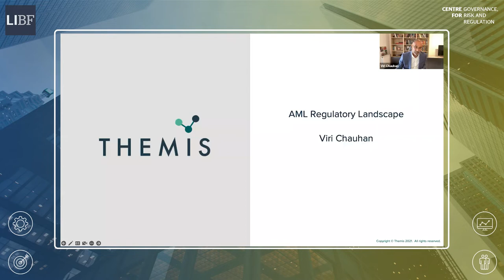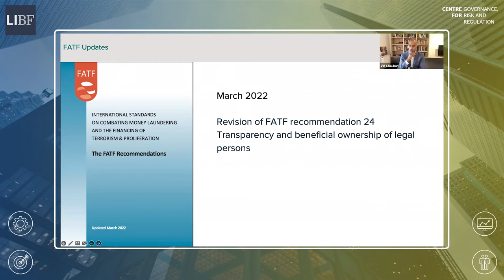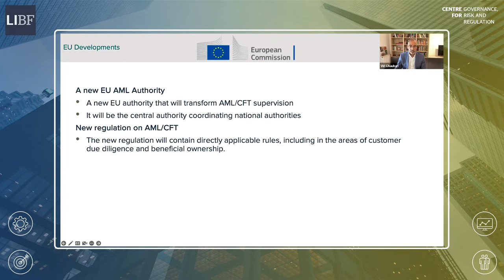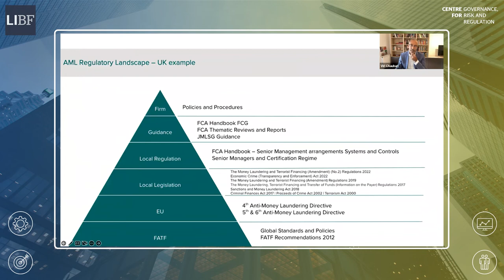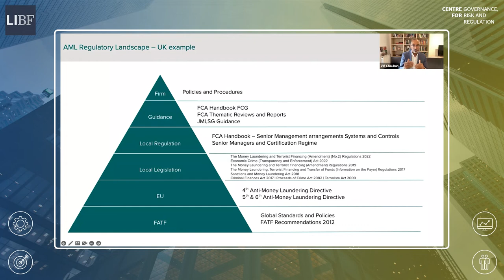Financial institutions, financial crime and regulation | LIBF Webinar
Speakers:
Derek Leatherdale, Managing Director, GRI Strategies
Dr Viri Chauhan , Managing Director , Themis
Katarina Cook, Fund Manager, Brewin Dolphin
Andrew Cunningham, Chair of the Editorial Board, Centre for Governance, Risk and Regulation

Financial institutions, financial crime and regulation - New priorities for directors and managers as they respond to regulatory pressure

Financial institutions are under more pressure than ever to ensure that they aren't used by financial criminals to launder money, finance terrorism, or facilitate other criminal activity.

The costs of poor compliance can be huge, with large fines being imposed for control failures even when they don't lead to criminal activities.

Last year, ABN AMRO was fined €480m by the Dutch authorities for lax controls in areas related to client on-boarding and transaction monitoring. And earlier this year, NatWest settled criminal charges related to the receipt of hundreds of millions of pounds in cash through a branch in the English Midlands.

Navigating the regulation
How should directors and managers of financial institutions navigate this increasingly hostile regulatory and legal environment? What practical steps should they take? What do regulators and law makers expect to see?

This webinar was presented by LIBF's Centre for Governance, Risk and Regulation and addressed three themes:

the key events that have led standard setters, regulators and lawmakers to put more pressure on financial institutions to prevent money laundering and the financing of terrorism

the most important standards, regulations and laws governing how financial institutions must now address their money laundering (ML) and trade finance (TF) risks

the action directors and managers should take to ensure that they are complying with new regulatory and legal expectations.